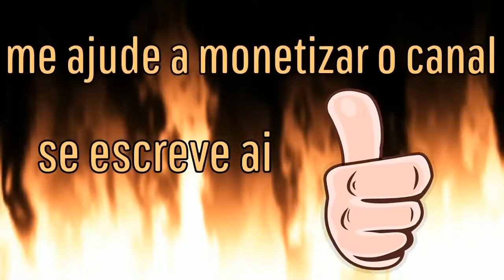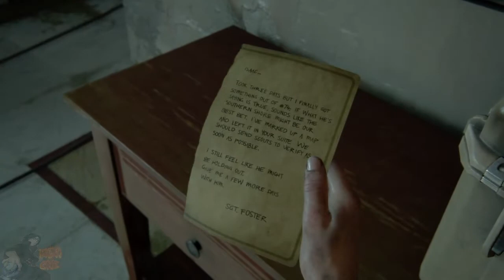The last of us parte 2 - todos os colecionáveis - capítulo " A base avançada "